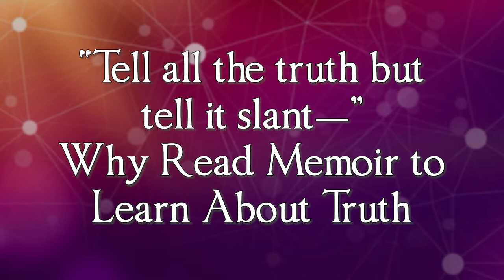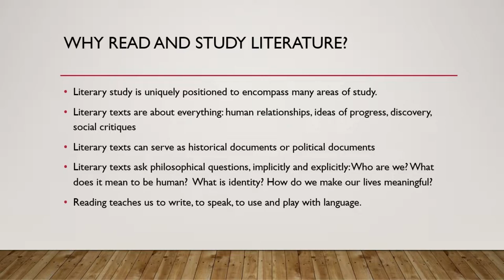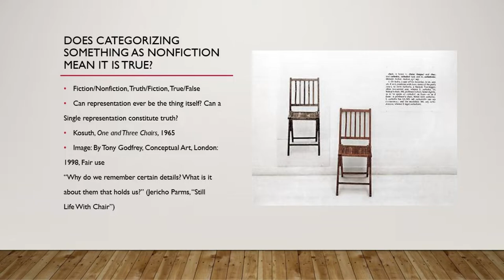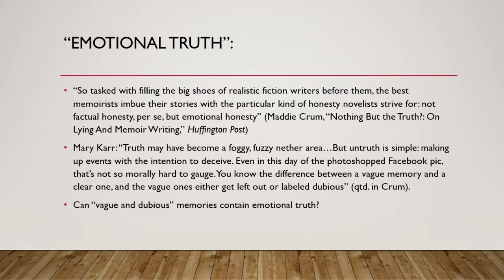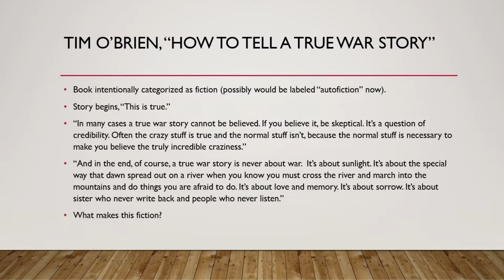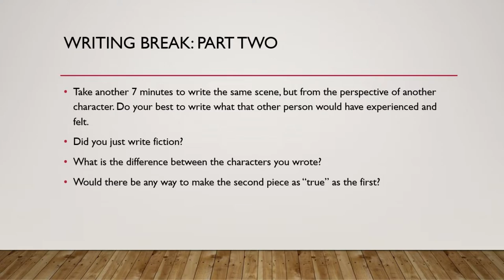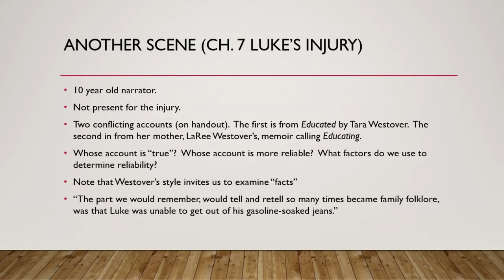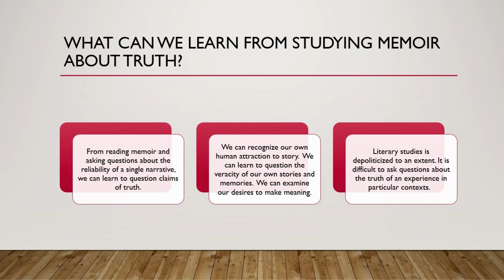"Tell all the truth but tell it slant" Why read memoir to learn about truth? with Laura Cline (DGLS)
YC Library's Special Lectures & Events, November 1, 2022

During this time of uncertainty about what is fact and what is fiction, memoir as a genre continues to grow in popularity.  Why are memoir and its many iterations genres that so well encapsulate the struggle of our time?  What can we learn by reading the experiences of others from a subjective point of view?

Lecturer: Laura Cline
Hosted by the Boyd Tenney Library at the Prescott Campus